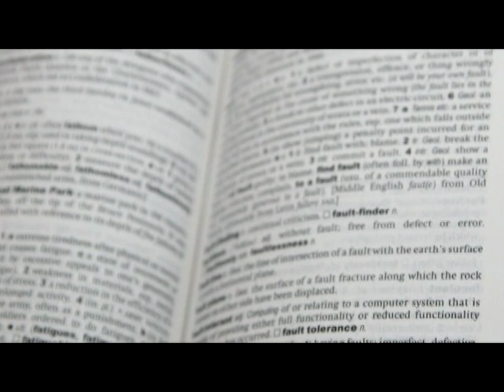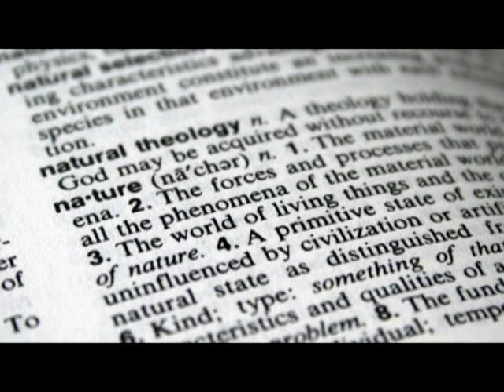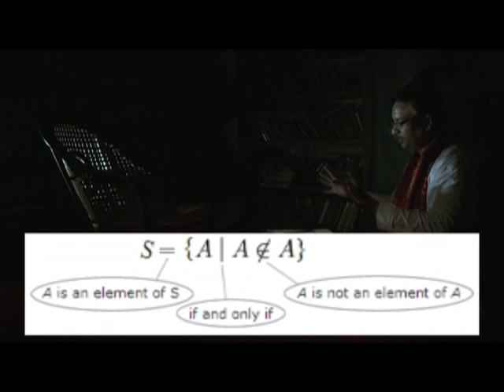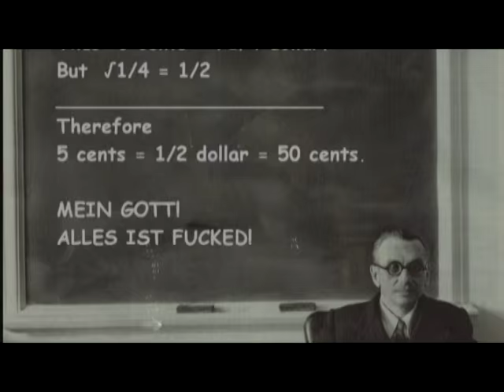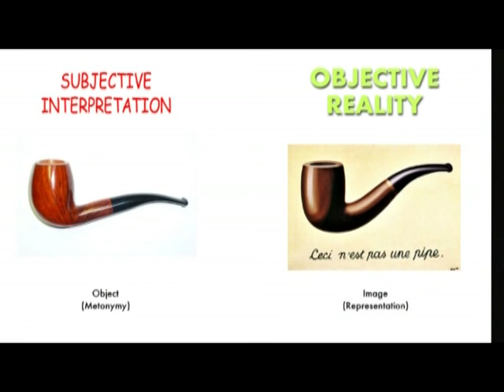Jacques Derrida Part- II